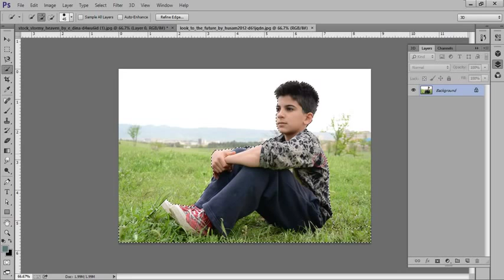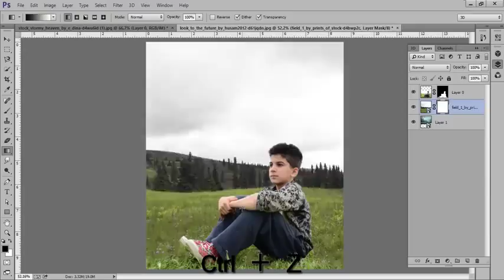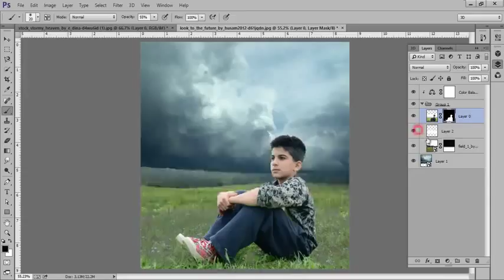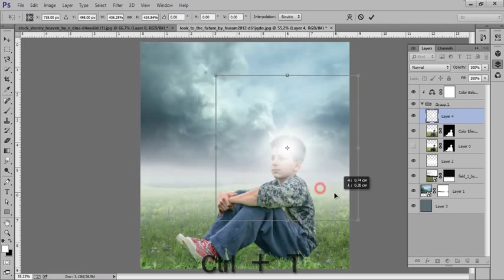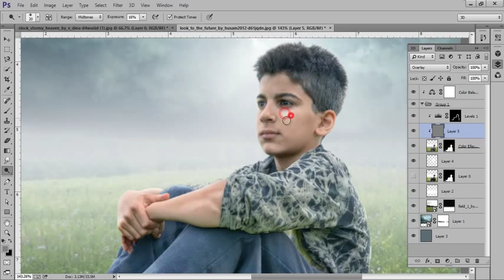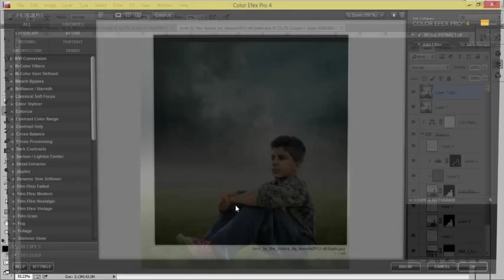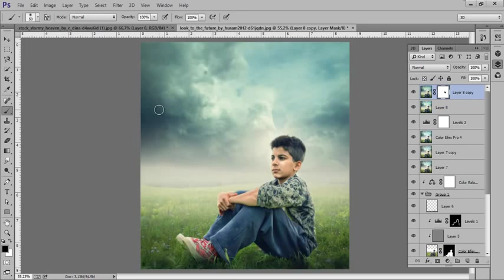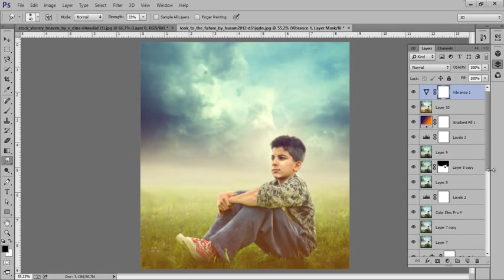Photoshop Tutorial - Learn photo editing